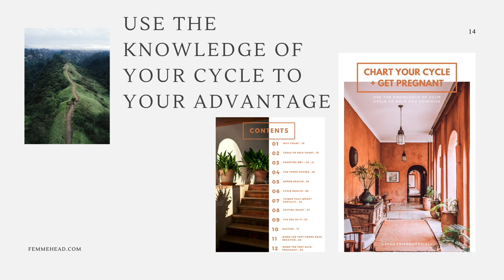Replacing Scrolling & TV with Reading Books 📖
Today I wanted to share something I've been working on over the past few months. I wanted to get back into reading but was struggling to make the time. And I wanted to share how I've done that.

A continuation of my popular Chart Your Cycle course but for those of you in that sweet phase of life where you're ready for a baby. Use the knowledge of your cycle to give yourself a better chance at conception. Are you supporting your body, cycle, and mind in the best way possible going into this new phase of life? Do you know the best times to have sex for a better chance of conception?

Weekly Email (click "JOIN THE FAMILY) I send weekly emails every Monday to keep you up to date with what's going on, the content that's been put on the previous week, and anything exciting coming up.

My favorites/discount links and codes:

Amazon Store